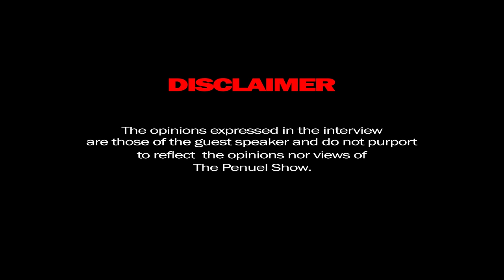Penuel The Black Pen | In Conversation With Duduzane Zuma, Jacob Zuma, Rob Hersov, Presidency, ANC